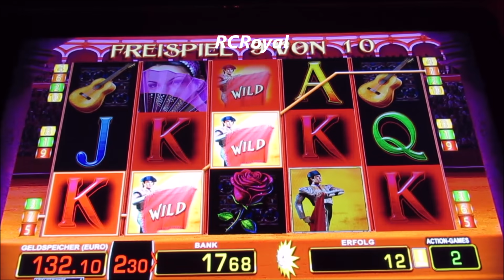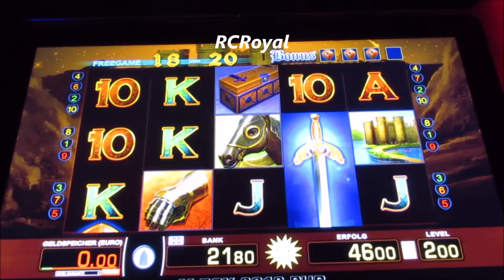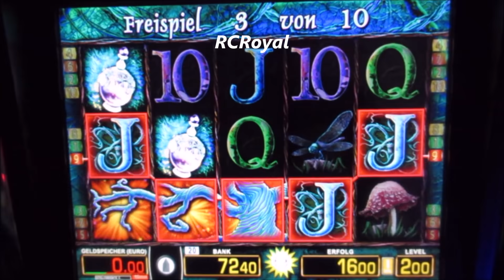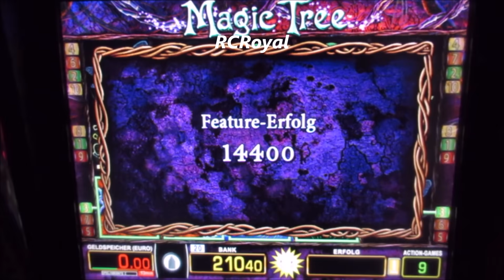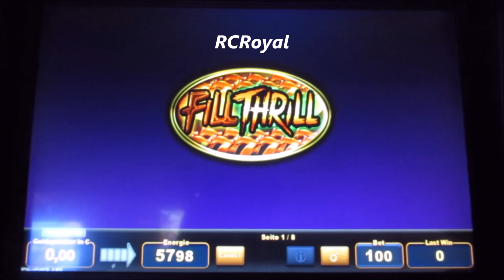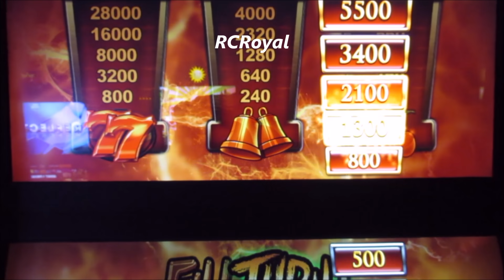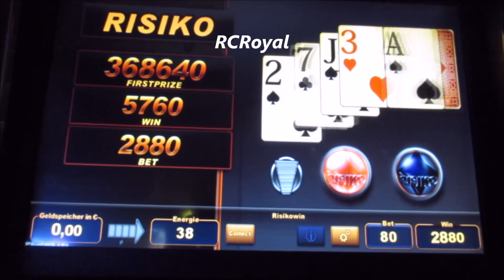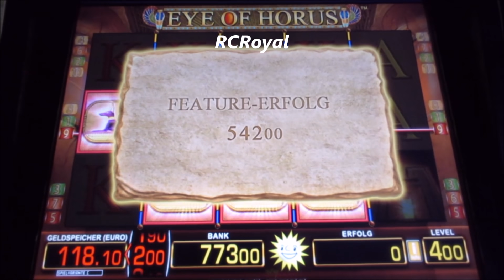Dieser Ausflug hat sich GELOHNT! Geld am Spielautomat gemacht! Geile Spielosession am Start!